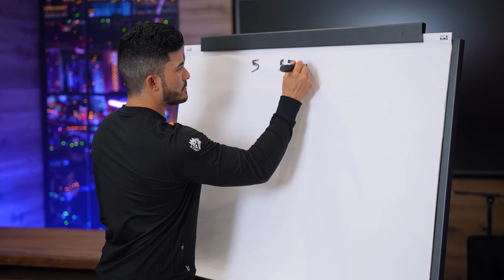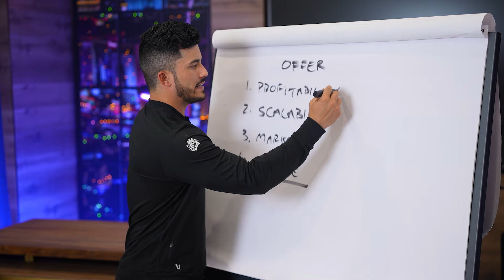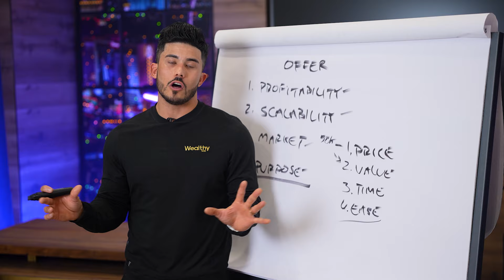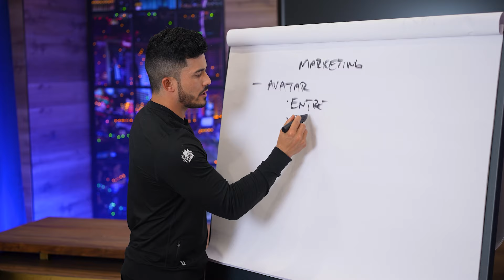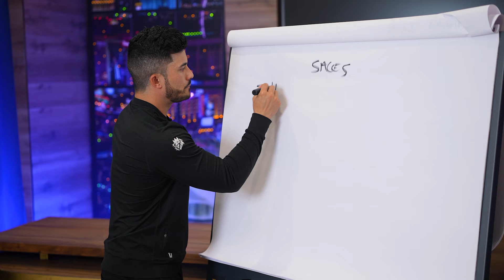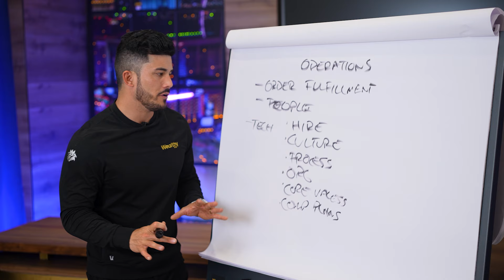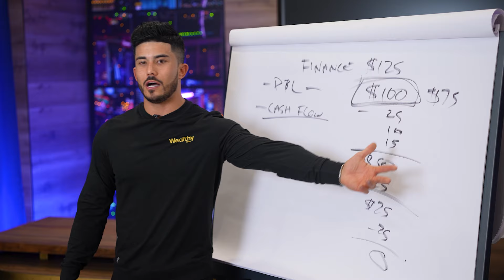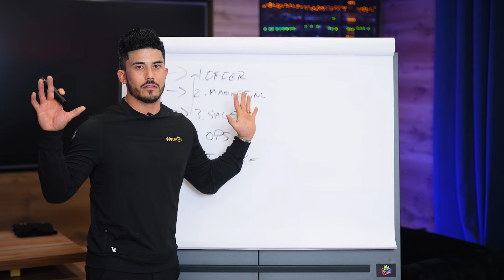THE ULTIMATE Small Business Masterclass: Scale like a PRO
Learn from Ryan Pineda as he shares key strategies for creating, building, and scaling a successful business in 2024. From defining your product to mastering sales and operations, gain valuable tips for building and scaling your business!

Get access to our community, coaching, courses, and events at Wealthy University

Ryan Pineda, who has successfully built multiple 7-8 figure companies in recent years, generously shares his insights on creating, building, and scaling a business in 2024. Here are the five main steps he outlines:

Offer: Begin by defining your product or service. Evaluate its scalability, potential opportunities, and profitability. Consider if you are genuinely passionate about your business or if your purpose is compelling enough to sustain your commitment.

Marketing: Awareness is key. No matter how exceptional your product is, if people are unaware of it, they won't buy it. Identify your ideal customer and tailor your marketing strategies accordingly. Ryan provides valuable marketing insights applicable to businesses at all stages.

Sales: Selling your product effectively is crucial. Ryan draws on his own experiences as a business owner to share sales structures and strategies. Emphasizing the value of a lifetime customer, he highlights the potential for repeat business from satisfied customers.

Operations: Once you've acquired customers, focus on fulfilling your product or service efficiently. Scaling your business involves hiring employees and building a positive company culture. Operations can be a challenging step for many business owners, so pay attention to avoid common pitfalls.

Finance: Assess the financial health of your business. Track key metrics, with Ryan emphasizing cash flow as a critical indicator. Having a profitable business on paper doesn't guarantee success if there's insufficient cash to cover expenses. Cash flow, according to Ryan, is the top metric to track, ensuring the business remains financially robust and well-positioned for success.